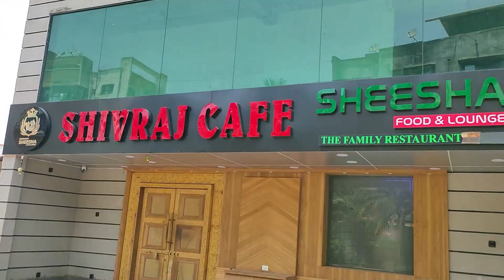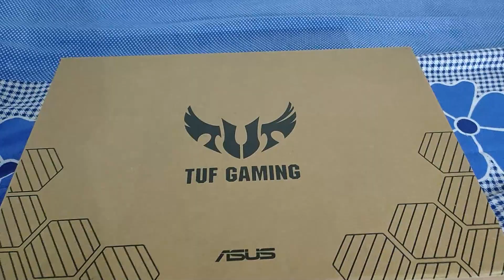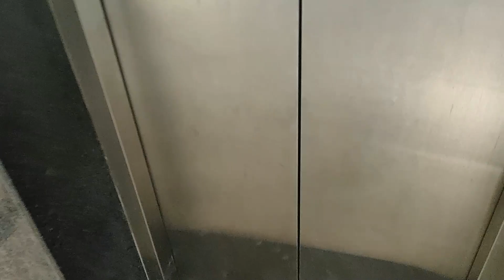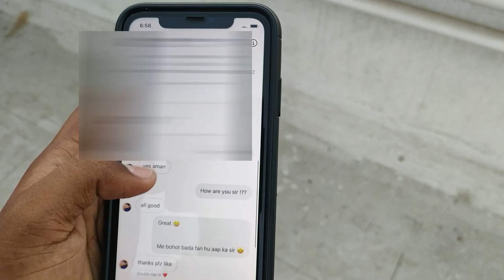MY FIRST GAMING LAPTOP | VLOG 08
MY FIRST GAMING LAPTOP | VLOG 08 ASUS TUF Gaming F15

Hey! , It's me Aman Choudhary Vlogs

lots of  ❤️

using
ASUS Tuf F15
Maono AU-100

ASUS TUF Gaming F15 Core i5 10th Gen